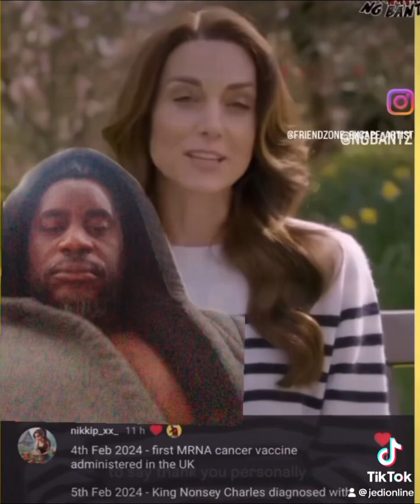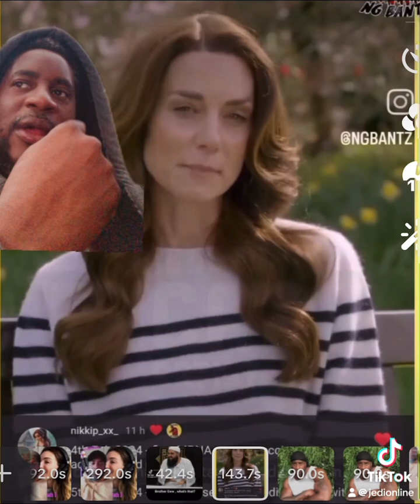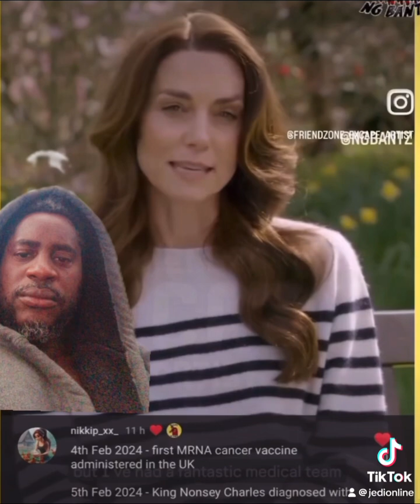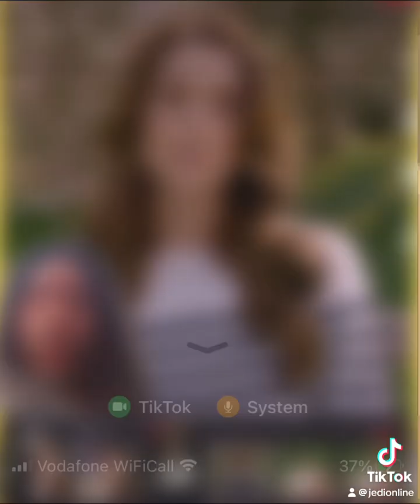JEDI on Kate Middleton 👀